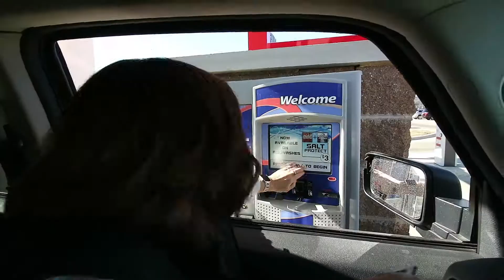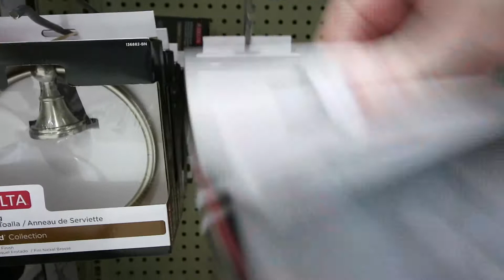The Car Wash Challenge | REDBOY VLOG (CAST) #22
Amy is challenged by the car wash.

Song: DJ Quads - Be Happy (Vlog Music No Copyright)
Video Link: youtu.be/wG3I7tIZKBA